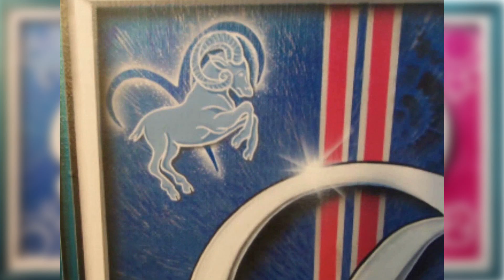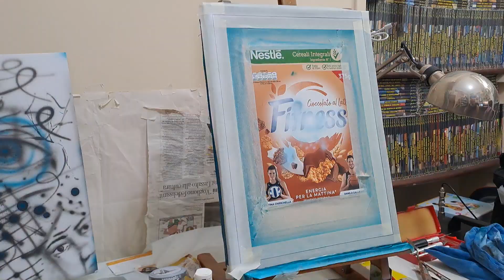Quadri personal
Un trittico con dipinti personalizzati